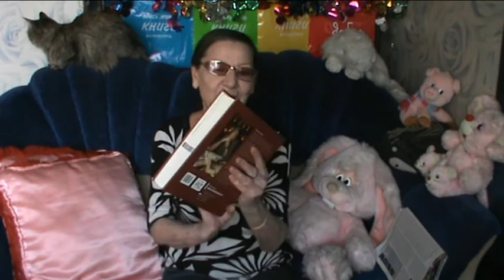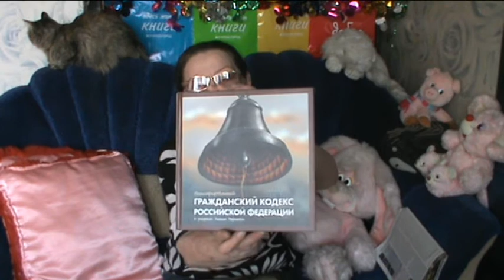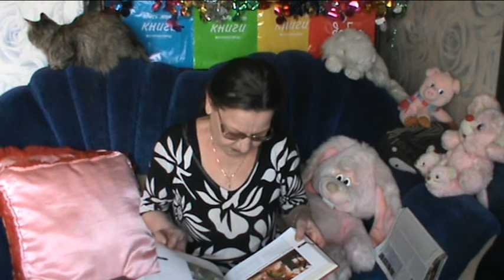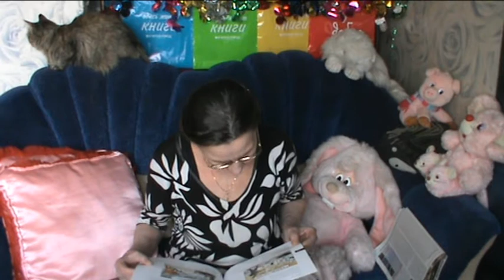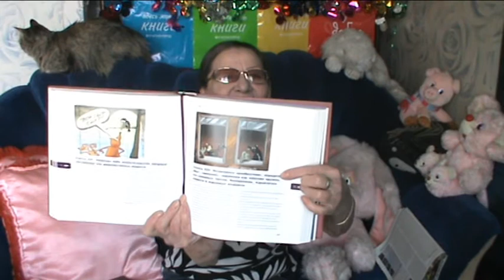Мамвлог: оружие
Многие из вас этого долго ждали и, наконец, дождались!